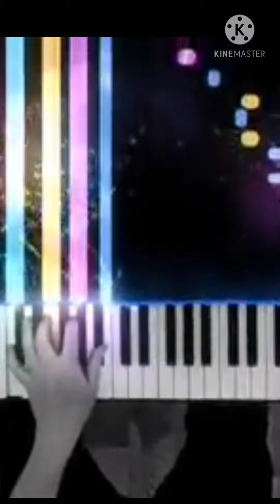नखरा तारा झाझा गाना मेक ए गमे गया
माल सिंह जमरे